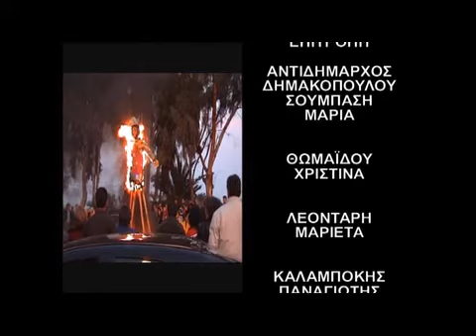ΔΗΜΟΣ ΣΠΑΤΩΝ ΑΡΤΕΜΙΔΟΣ ΕΙΔΗΣΕΙΣ ΕΡΓΑΖΟΜΕΝΩΝ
ΚΑΡΝΑΒΑΛΙ ΣΤΗΝ ΑΡΤΕΜΙΔΑ 2006